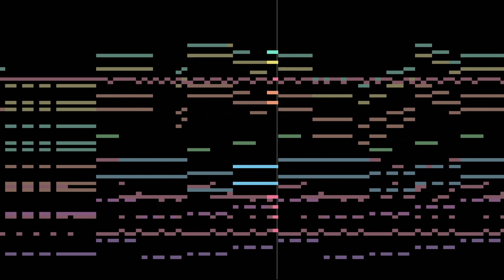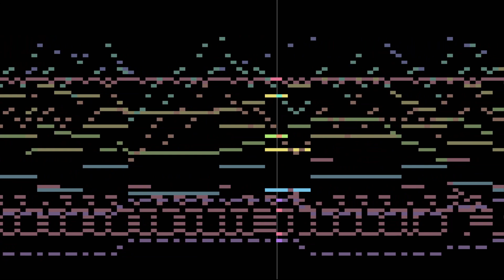TEQ LR Vegito Blue Transformation (Midi Arrangement)